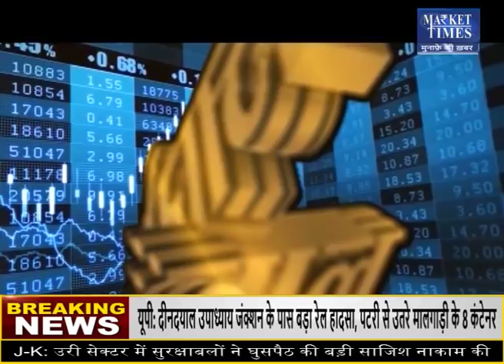किस कृषि फसल में आने वाली है तेजी